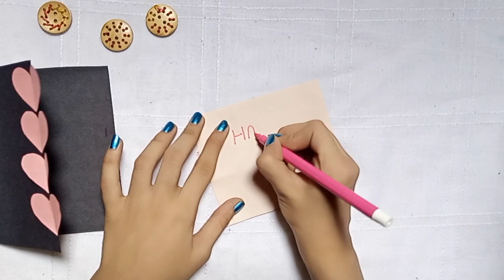Handmade Birthday Card idea 💝|easy birthday card tutorial|Greeting Card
Hi friends 😍
In this video I am going to show you how to make Handmade Birthday Card step by step keep watching keep sharing like comment and subscribe to my YouTube channel and also click the bell icon so you cannot miss out my future videos ✨🤩